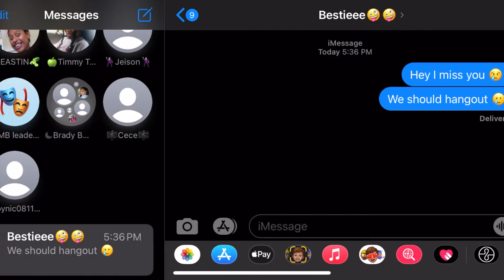Project 3: 'Say Hello' Music Video - Lexi, Elly, Mary & Nilaja (Eastern)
Project 3: 'Say Hello' Music Videos

Filmmakers in Fresh Films Weekly Filmmaking created music videos for Sam Gray - 'Say Hello' (DJ Riddler Remix) written by Brown & Gray